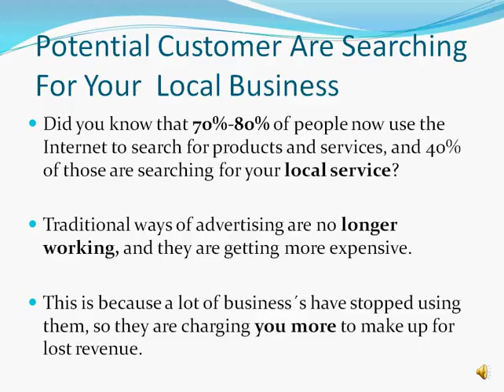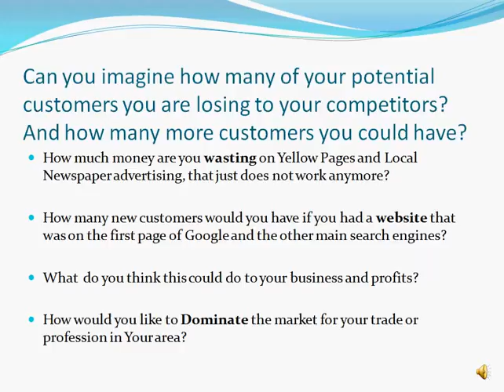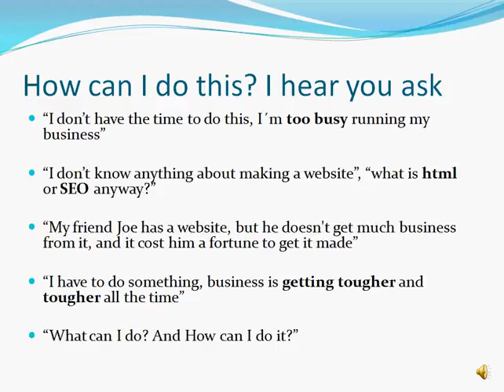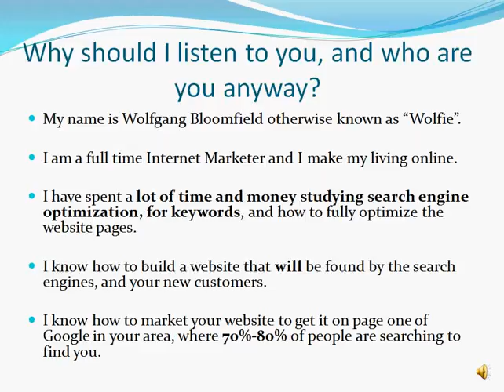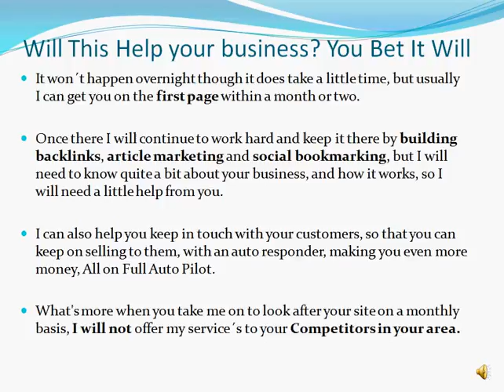Help For Local Business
Get your local business onto the first page of Google, and dominate your competitors in your local trade or profession, would you like more customers, more business, and more profit for your local business? Then find out how by visiting this website.